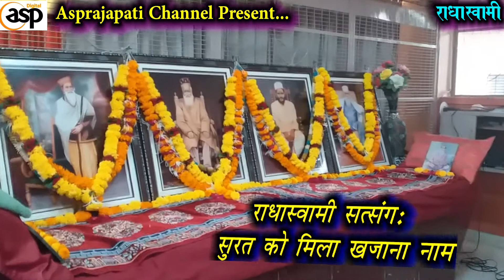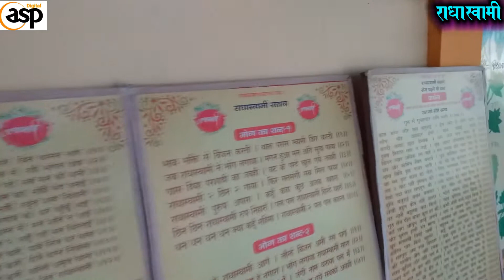Radhasoami Satsang 2021 : 🙏सूरत को मिला खजाना नाम 🙏Asprajapati Channel Present💥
Asprajapati Channel Present...

Title : Radhasoami Satsang 2021 : 🙏सूरत को मिला खजाना नाम 🙏Asprajapati Channel Present💥

राधास्वामी दयाल की दया राधास्वामी सहाय सभी सत्संगी भाई बहनों को अरविंद प्रजापति का राधा स्वामी |

Editing & Recording By
Smit Prajapati

Dop & Director By
Arvind Prajapati

Mo.9913921579
Anand

Radhasoami...

New 2021 Special